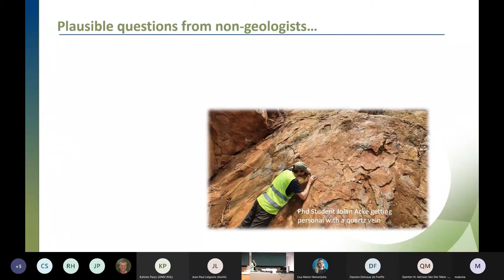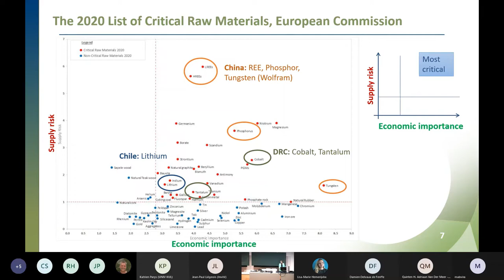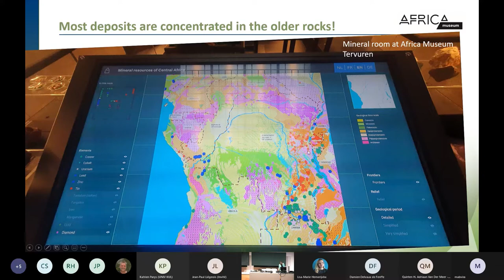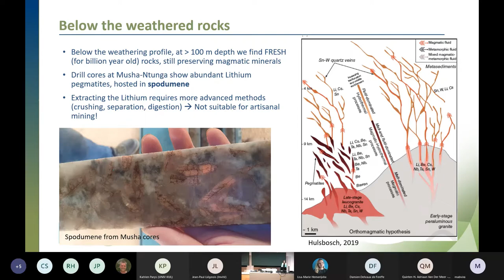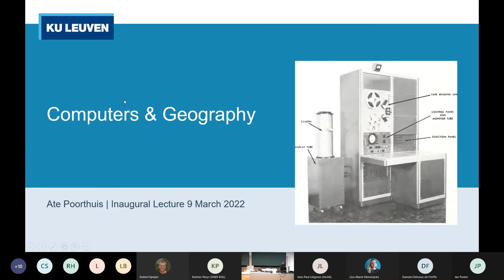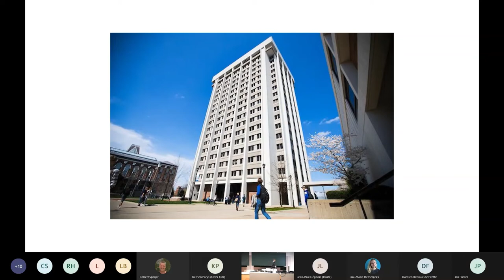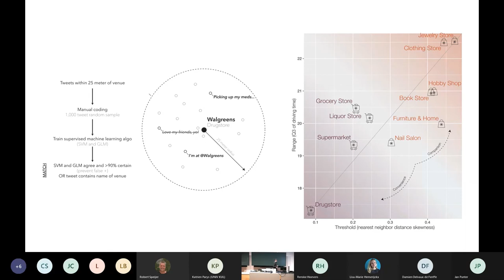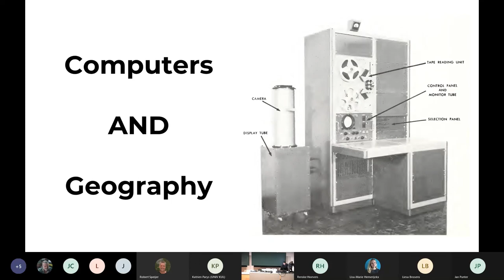Inaugural lectures of Prof. Anouk Borst & Prof. Ate Poorthuis - 9 March 2022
Anouk Borst - “The Geology of Magmatic Critical Metal Deposits in Central Africa”
Ate Poorthuis - “Computers and Geography”